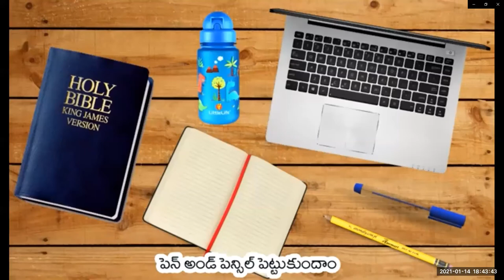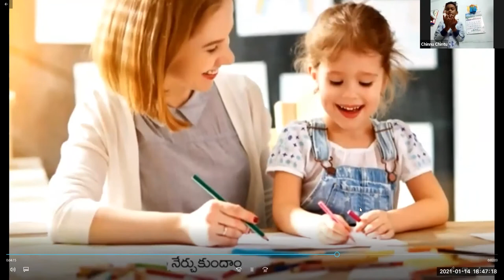LW & KGT CHILDREN CLUB~ 14th JAN 2021~ DAY# 284~ ELISHA~ LESSON BY SUNITHA